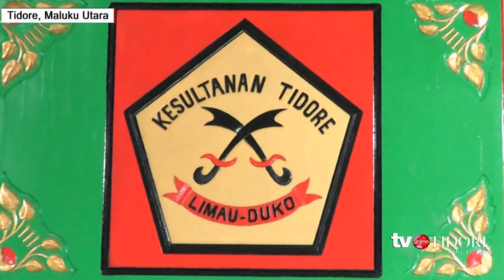UPACARA HARI JADI TIDORE KE-913 THN 2021 DIRAYAKAN SANGAT SEDERHANA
Hari Jadi Tidore (HJT)  ke-913 di rayakan sangat sederhana karena Pandemi Covid-19.
Hari Jadi Tidore ke- 913 hanya dilaksanakan oleh Bobato Adat  dilingkup Kesultanan Tidore tanpa melibatkan pihak lain.
Husain Sjah mengatakan, ''intinya agar kita tidak melupakan warisan leluhur yang ditinggalkan kepada kita, agar kita selalu mengenang sejarah''